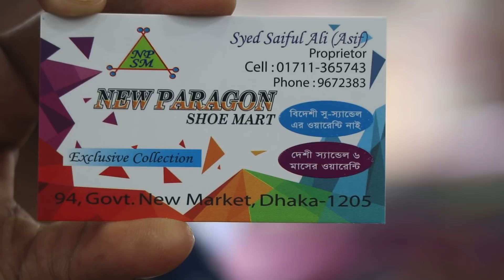Chaina ladies Morning Shoes collection & price(Family And Friends)